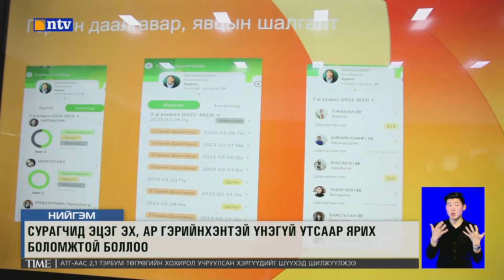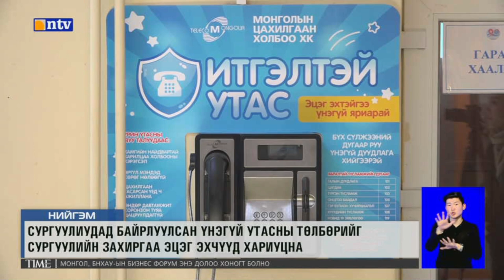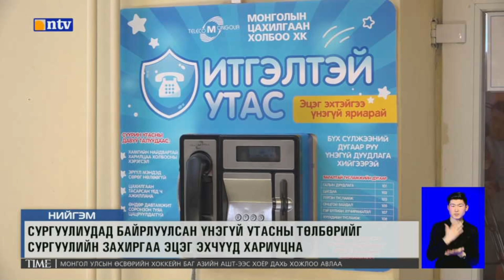Сурагчид эцэг эх, ар гэрийхэнтэй үнэгүй утсаар ярих боломжтой боллоо